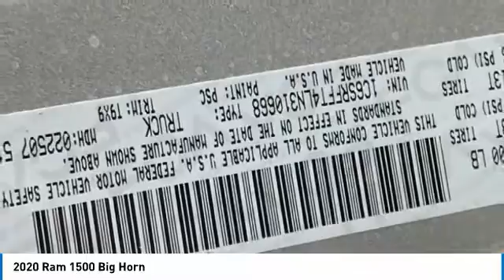2020 Ram 1500 LR12341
2020 Ram 1500 Big Horn Price includes: $1000 - National Truck Month Retail Bonus Cash 39CLH. Exp. 04/30/2020 $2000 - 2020 National Retail Consumer Cash 20CL1. Exp. 04/14/2020 $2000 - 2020 Retail Bonus Cash 20CLA1. Exp. 04/14/2020 $500 - Chrysler Capital 2020 Bonus Cash 20CL5. Exp. 04/14/2020